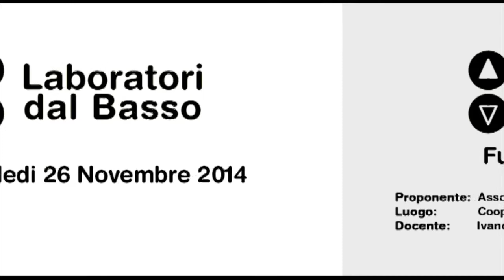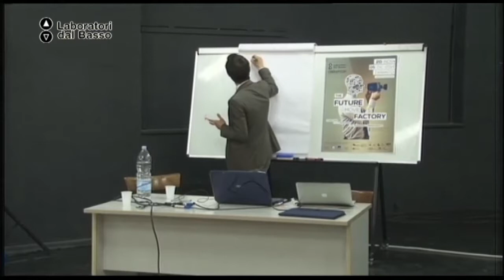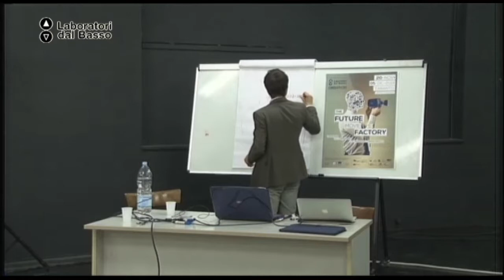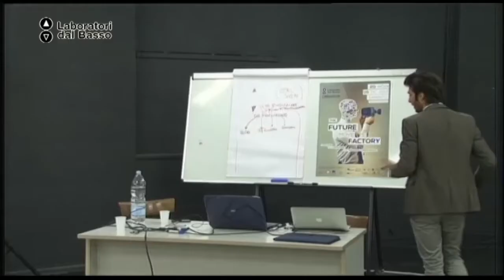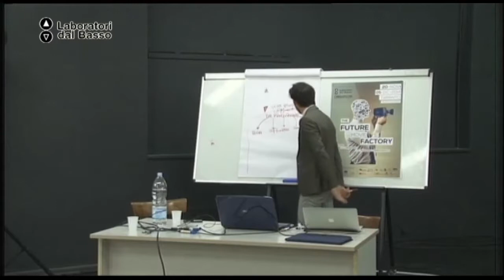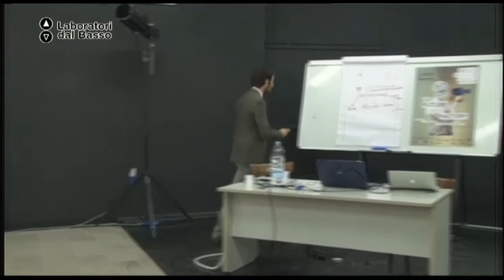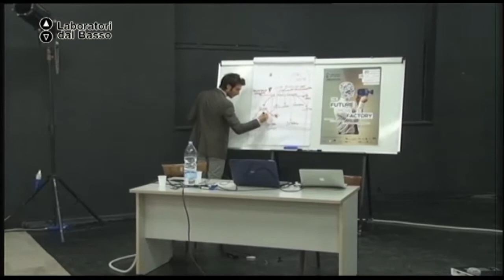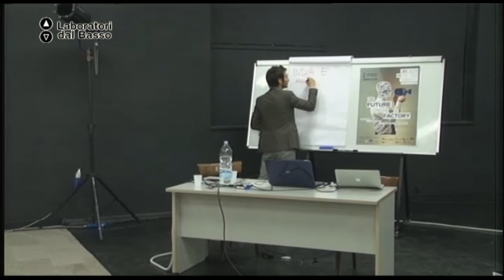Ldb FutureMovieFactory_05 (parte 1) Fucci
LdB Future Movie Factory
Lezione 05 (parte 1): Supporto a produzioni internazionali
Docente: Ivano Fucci
Contenuti: Il cinema come leva di sviluppo territoriale e CineTurismo

Luogo: Coop Teatro Crest, Taranto
Proponenti: Cinerapsodi